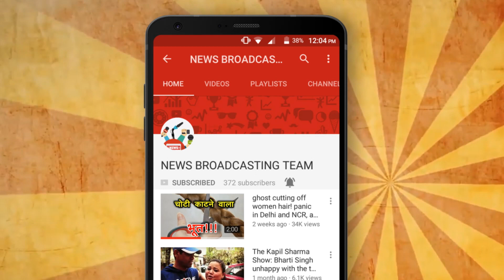GLOBAL NEWS [NEWS BROADCASTING TEAM]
GLOBAL NEWS